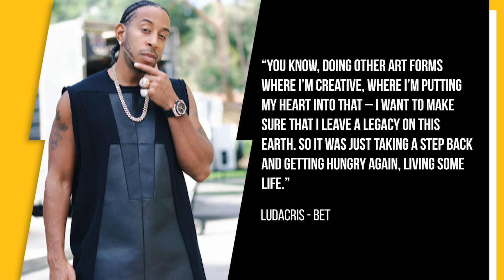Ludacris Teases His Return To Music, Says He Needed To Get ‘Hungry Again’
Ludacris plans to make his return to music in 2024, but he’s not entirely sure in what fashion just yet.

Timecodes:
0:00 - Intro
0:14 - Ludacris Announces He Wants To Make A New Album
1:02 - Ludacris 2023 freestyle
1:59 - Ludacris Walk Of Fame Speech

Script Written By: Marisa Mendez
Video Edit: CT